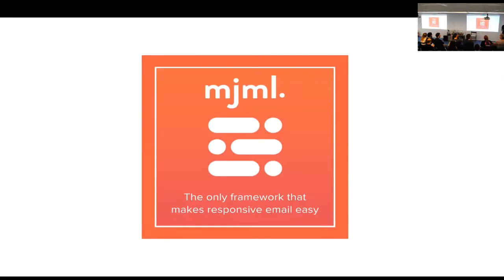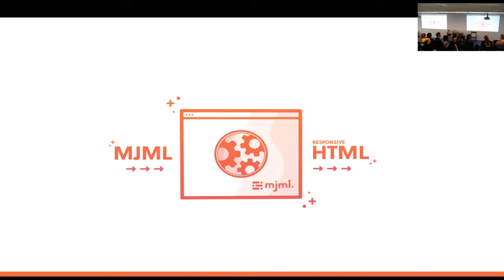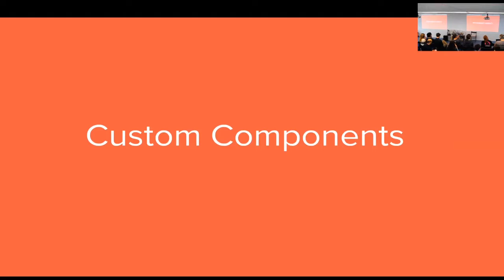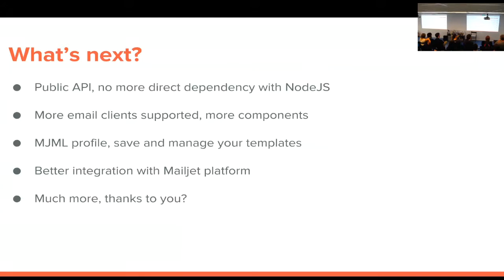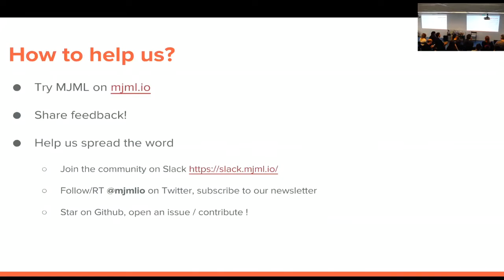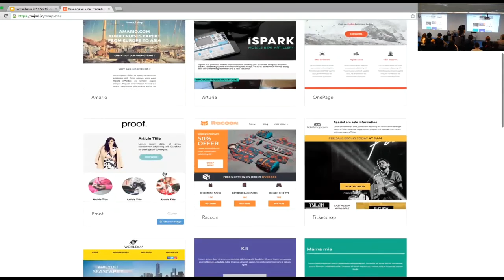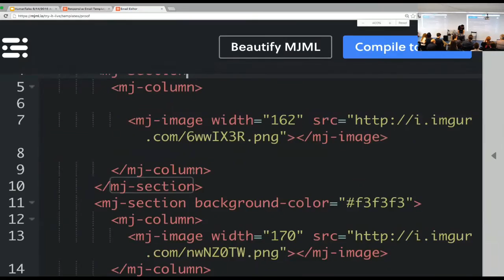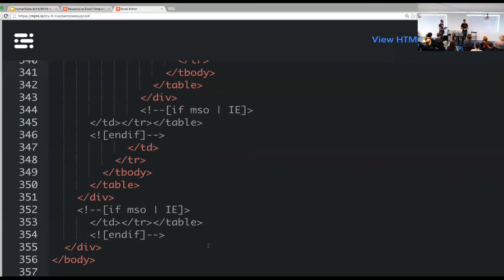[HumanTalks][Paris][Juin2016]Le développement email désormais accessible à tous avec MJML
Le développement email désormais accessible à tous avec MJML par Arnaud Breton

Durant cette session, je vous présenterai le challenge du développement email en 2016, notre approche du problème, désormais concrétisé en MJML (disponible un framework écrit en Javascript / React avec une syntaxe proche du HTML. MJML abstrait toute la complexité du développement email et le rend accessible à tout développeur ayant au moins une expérience avec HTML.